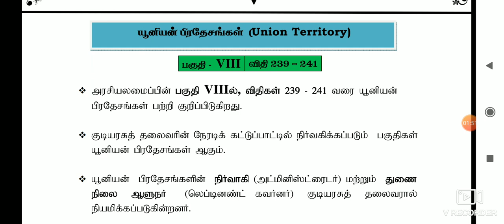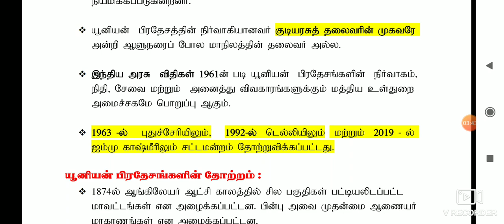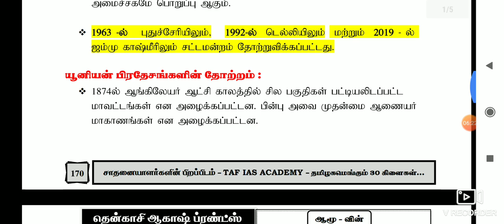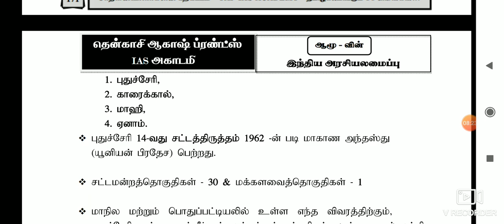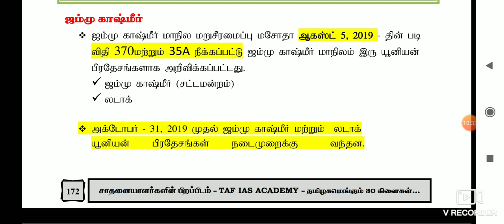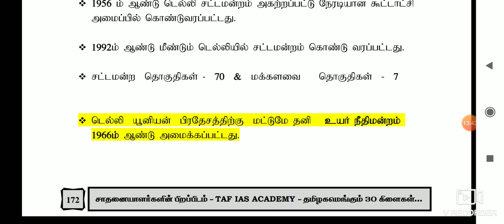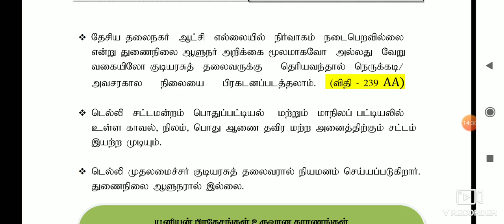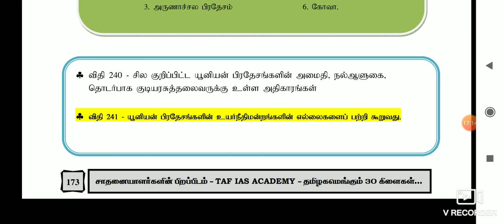Tnpsc polity class in Tamil | class 16 | யூனியன் பிரதேசங்கள் |TAF IAS ACADEMY| MR.JAYAPRAKASH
IF YOU WANT POLITY FREE TEST QUESTIONS SENT YOUR DETAILS
NAME:
MOBILE NO;
WAHTS APP NO:
DISTRICT NAME :

Tnpsc polity class in Tamil union territorys

(Tenkasi Akash friends)
official

இந்திய அரசியலமைப்பு
Indian polity

FOR TNPSC GROUP-1,2,2A,4,VAO,BANK,RRB
tnpsc polity questions in tamil
indian polity in tamil
tnpsc polity class in tamil
tnpsc polity shortcuts in tamil